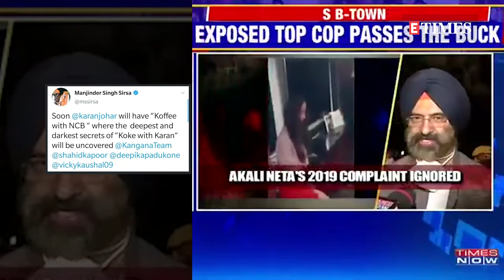Drug party: Majinder Singh Sirsa revives complaint against Karan Johar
Amidst the on-going drug nexus investigation by the NCB in Sushant Singh Rajput's death case, former Shiromani Akali Dal MLA Manjinder Singh Sirsa has now revived his drug allegation complaint against Karan Johar. In his latest interview, Singh said, 'Soon @karanjohar will have "Koffee with NCB" where the deepest and darkest secrets of "Koke with Karan" will be uncovered'. The political leader further stated that there can be only two reasons why the probe on the party at Karan's residence didn't happen till date - because either they believe consumption of drugs is normal or they are all hand-in-glove. Furthermore, Sirsa stated that this why he met NCB chief Rakesh Asthana to look into the matter immediately. Meanwhile, the NCB has so far nabbed almost 20 people in connection with an alleged drug angle in SSR's death case.